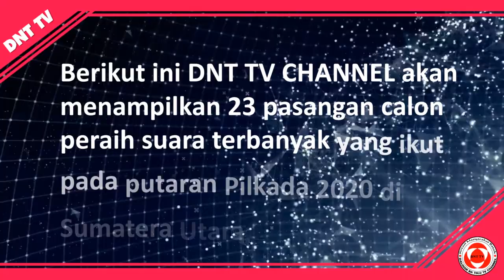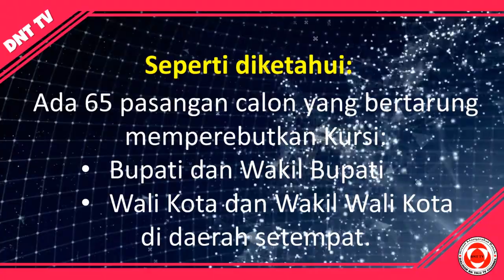Tahukah Anda Siapa Peraih Suara Terbanyak pada Pilkada 2020 Sumut?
Berikut ini DNT TV Channel menampilkan 23 pasangan peraih suara terbanyak pada Pilkada 2020 Sumut.

Telah Hadir untuk Anda Channel Youtube Resmi Dalihan Na Tolu Center
DNT TV CHANNEL

Segera!!!
Hadiah Menarik untuk Anda.